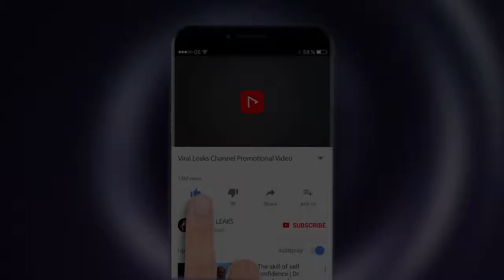Movie review |Notebook |expert review |salman khan | zaheer iqbal | prantuan bhal